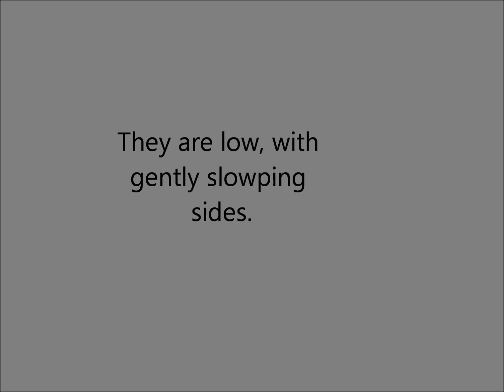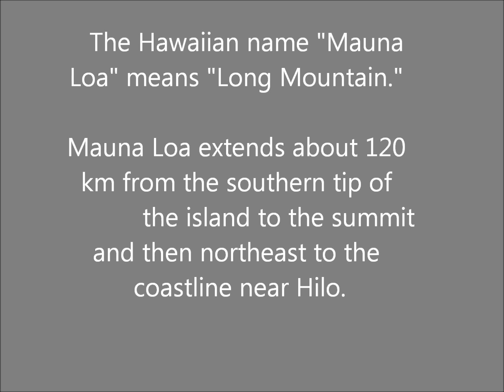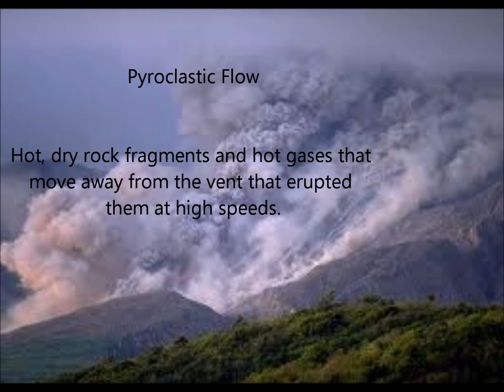shield volcano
shield volcano revision movie